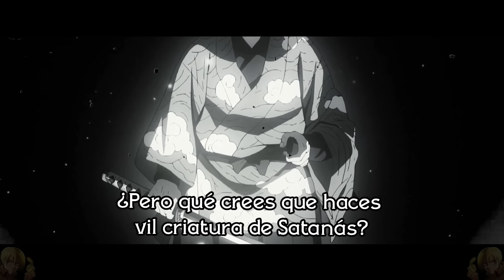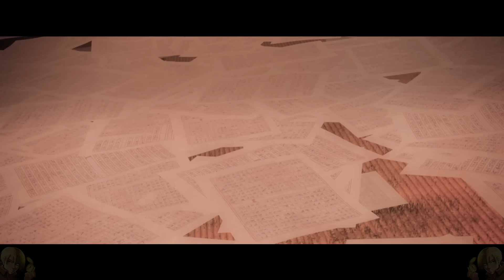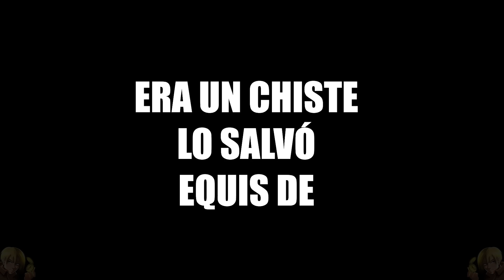🤣 TODA la Temporada 1 de Demon Slayer!! PARODIA RESUMIDA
➡️ Video resumido, narrado, editado y doblado de la temporada 1 de Demon Slayer 😃

Si te gustó el vídeo deja tus comentarios que leo cada uno de ellos, y no te olvides de dejarle un simpático me gusta, comentario y subscribida que eso me ayuda  un montón 👍

🎁 Hazte miembro para aparecer al final de los bonitos videos y que el narrador no muera de hambre equis de 😘

Este material no me pertenece, es usado como una forma de entretenimiento y la intención no es que sea remplazado de ningún tipo de manera por el contenido original.